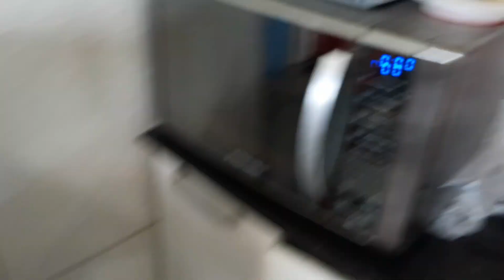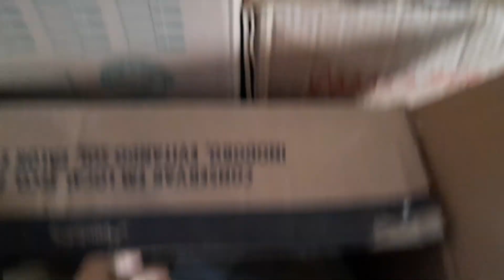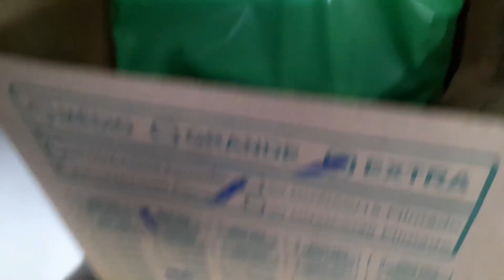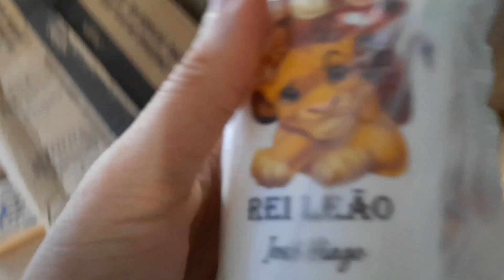ESTAMOS EM RETA FINAL DOS PREPARATIVOS DA FESTA REI LEÃO | CHEGARAM OS SABONETES☺️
💙Biscuit

📎Clica aqui para assistir a receita da massa de bolo